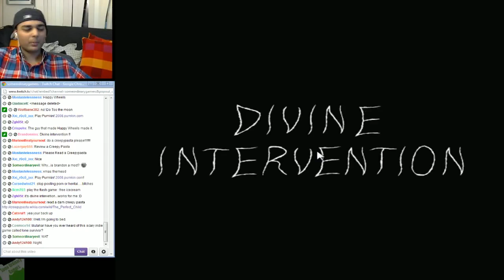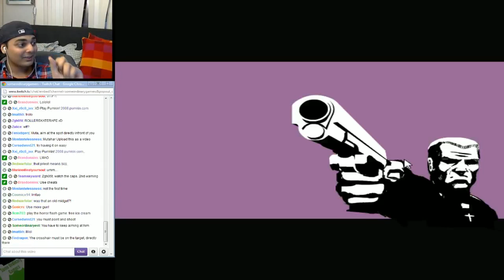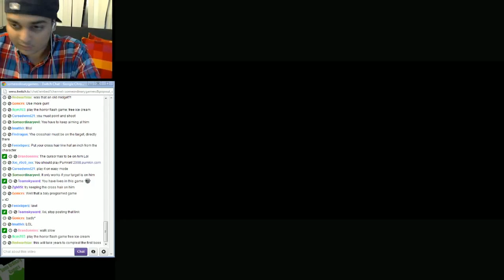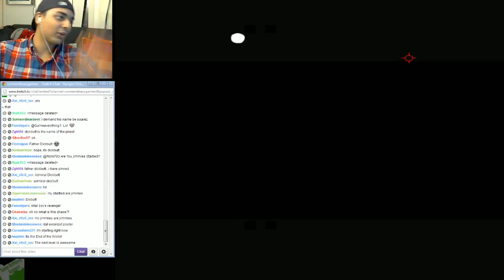WTF/Raging Gaming - Divine Intervention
Hey guys and gals! Welcome back to WTF gaming, during yesterdays failure of a stream we managed to do something, even though it was incredibly bizarre and rage-inducing :D! Please don't bring religion/politics into this, no one wants a debate on a video intended for entertainment!